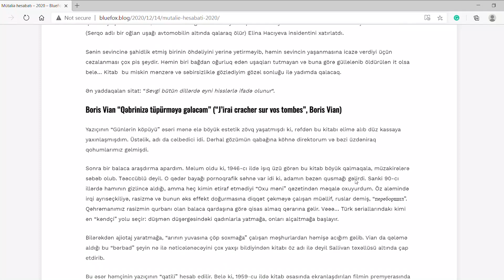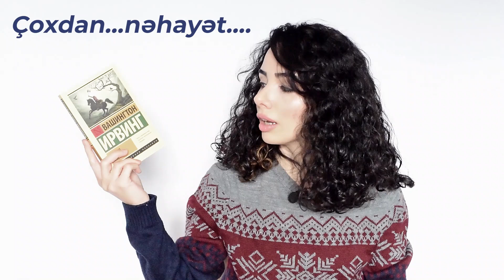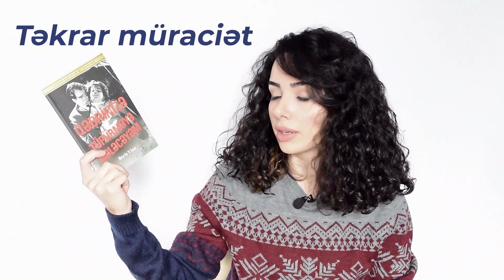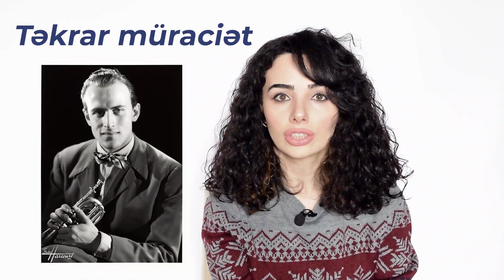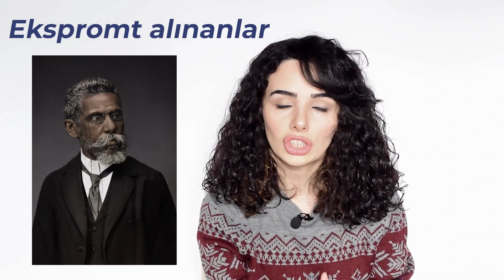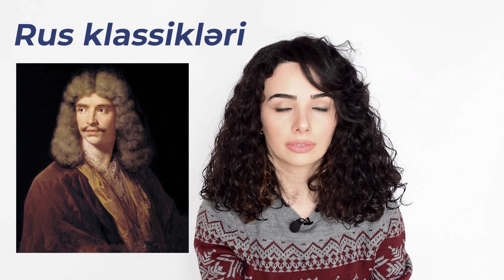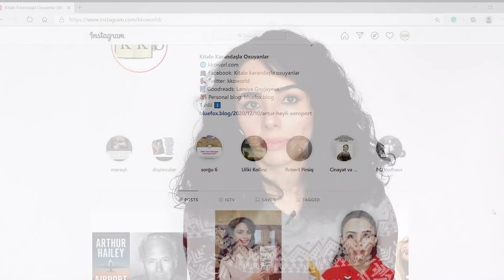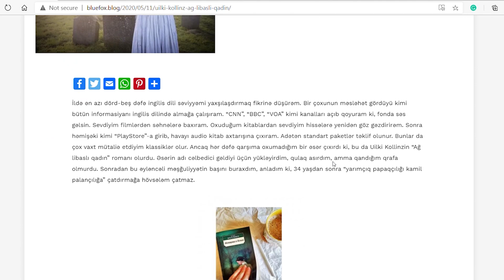2020-ci ildə oxuduğum kitablar / Ən çox bəyəndiyim 5 əsər ( 2020's reading list: Top-5 books)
2020-ci il mütaliə hesabatımla qarşınızdayam. Bu il oxuduğum bütün kitabları şərti 9 kateqoriyaya ayırdım. Həmçinin 2020-ci ili mövzu və üslub baxımından bənzətdiyim romanın adını açıqladım, il ərzində oxuduğum 52 əsərdən ilk beşliyimi seçdim. Həyatımda, mütaliə vərdişimdə baş verən yeniliklərdən və dəyişikliklərdən bəhs etdim.

00:10 Statistik məlumatlar;
01:02 Başa çatdırılan yarımçıq kitablar;
01:55 Çoxdan...nəhayət...;
03:02 İkinci dəfə şans verdiklərim;
03:26 Təkrar müraciət etdiklərim;
04:54 Ekspromt əldə olunanlar;
06:05 Tsiklik/Silsilə əsərlər;
06:49 Tərifəlayiq kitablar;
07:20 Rus klassikası;
08:10 Çərəzlik əsərlər;
09:21 2020-ci ili hansı əsərə bənzətdim?
09:44 İlin ən sevimli 5 əsəri ;
10:06 Yeniliklər, dəyişikliklər

İlk beşlik:
1. Şon Baytell "Kitab satıcısının gündəliyi" ("The Diary of a Bookseller", Shaun Bythell);
2. Robert Pörsiq "Zen və motosiklet təmiri sənəti" ("Zen and the Art of Motorcycle Maintenance", Robert Pirsig);
3. Karlos Ruiz Safon "Küləyin kölgəsi" ("La sombra del Viento", Carlos Ruiz Zafon);
4. Anton Çexov "Qağayı" ("Чайка", Антон Чехов);
5. Artur Miller "Qiymət" ("The Price", Arthur Miller)